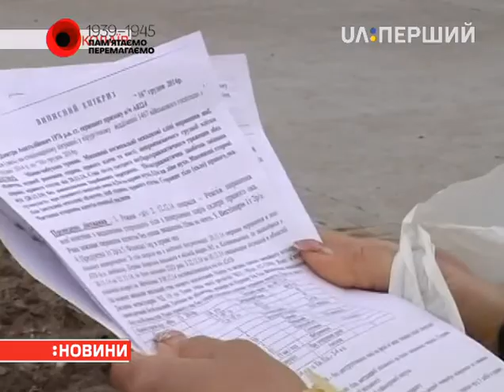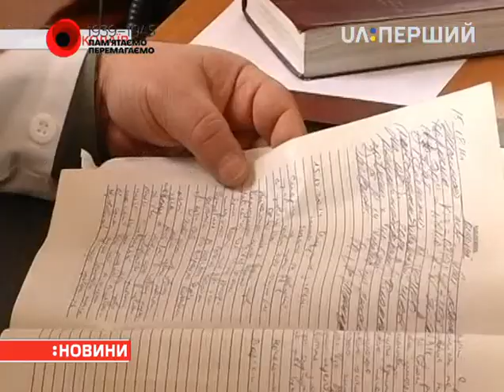Пораненого гранатою бійця визнали придатним до служби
Миколаївські військові лікарі визнали придатним до служби пораненого в зоні АТО десантника. Дмитро Дубовий після розриву гранати носить у тілі кілька осколків. Видалити їх неможливо. Медики кажуть бійцеві — якщо він не погоджується із висновками, слід було їхати на перекомісію у Київ. Що робитимуть далі такі вояки як Дмитро — дізнавалася Вікторія Лакезіна.